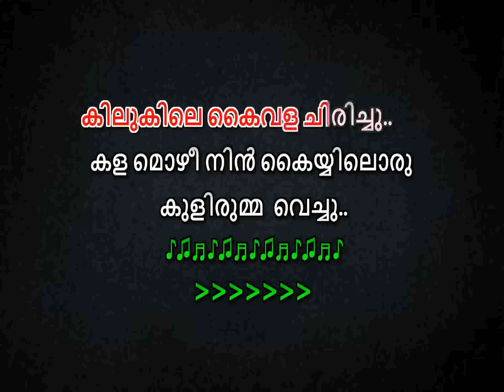Kili Chilachu Kilukile karaoke with Lyrics